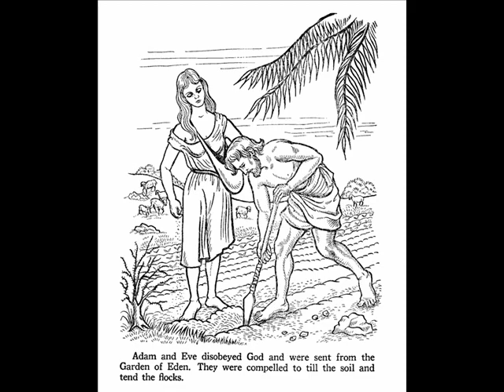Paralokanadha Telugu Christian Song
Excellent songs in telugu
Written by Pastor P.Moses.

HEBRON PRADHANA MANDIRAM
(CHRISTIAN BRETHREN ASSEMBLY)
KATTEVARAM,
TENALI,
GUNTUR,
ANDHRA PRADESH